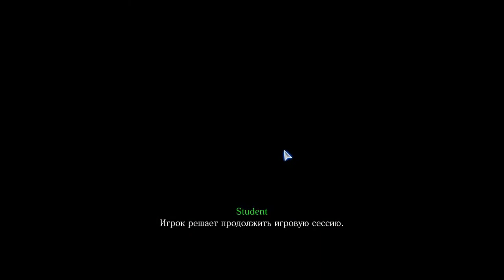Прохождение Resident Evil 6 Co-op [Крис и Пирс] Часть 3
Музыка вначале Skillet - Awake and Alive
На момент начала событий  Крис Редфилд, Пирс Нивенс и другие бойцы из B.S.A.A. прибывают в Эдонию, чтобы противостоять атаке биотерорристической организации Нео-Амбрелла. В ходе трагических событий Крис и Пирс узнают, что во главе биотеррористов стоит женщина, которую они опознают как Аду Вонг.